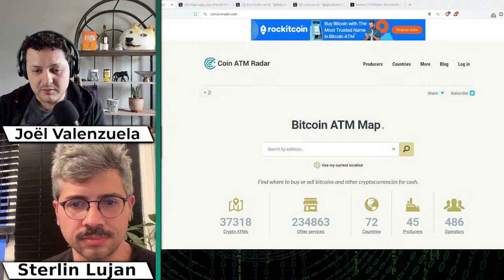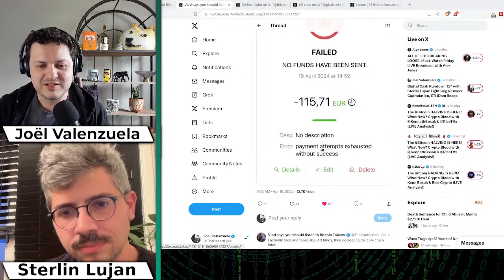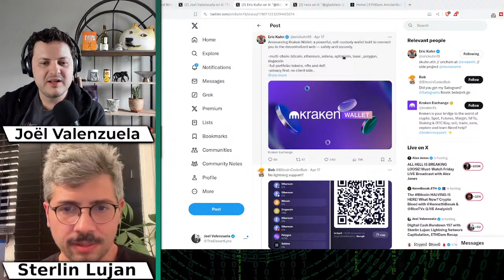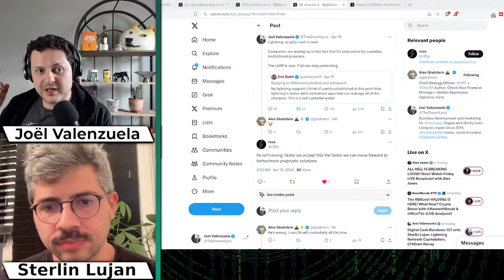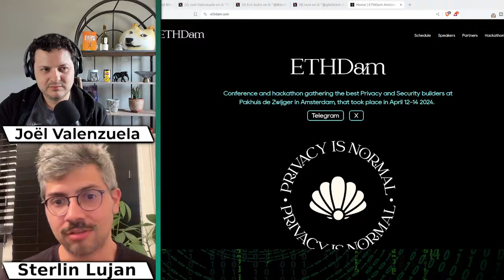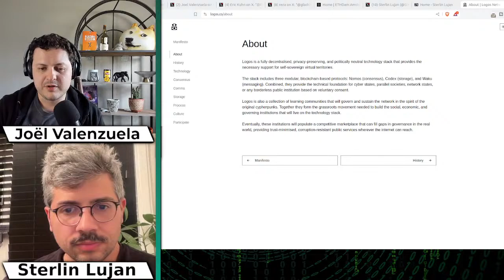Digital Cash Rundown 157 with Sterlin Lujan: Lightning Network Capitulation, ETHDam Recap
Sterlin Lujan joins the Digital Cash Rundown to talk the Bitcoin-wide capitulation on the Lightning Network following the recent fee spikes around the halving, as well as a recap of the ETHDam conference.

Timestamps:

0:00:00 Pre-show
0:12:15 Intro
0:14:10 CoinATMRadar read
0:15:37 Bitcoin's Lightning Network breaks down amid high halvening fees
0:49:34 ETHDam recap
1:01:38 Wrap-up and shill-o'clock